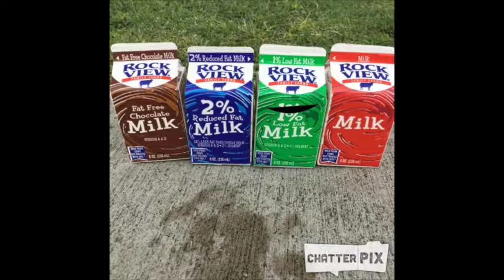Talking Cartons by 5th Graders at Old River School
Good news! Even if you've "cheated" on us with other brands in the past, you can still drink Rockview!
This is a clip from a student-produced video through our partnership with Old River School.